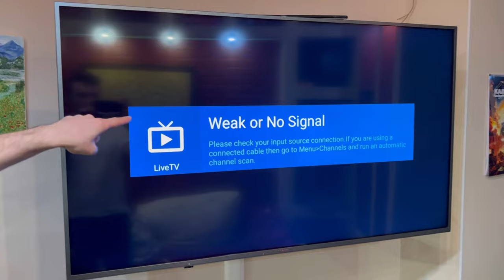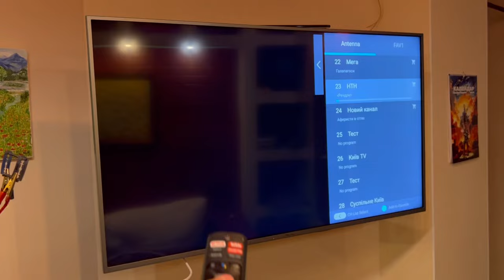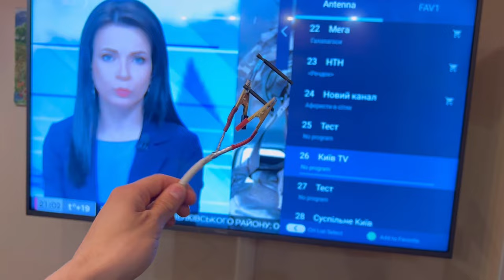Insert Battery Into The TV and Watch All Channels In The World || Antenna Booster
In this video I will show you an ingenious way to make an antenna.